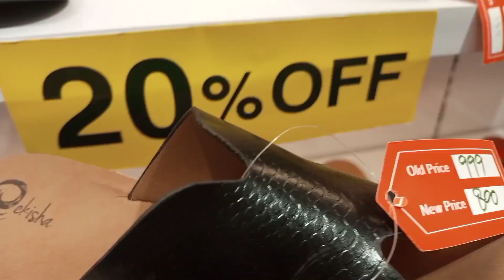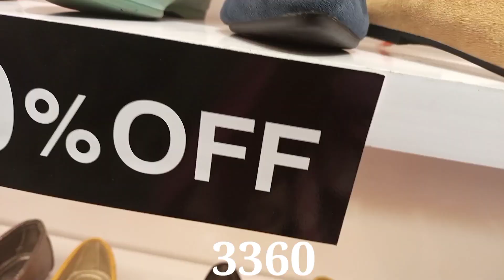Shoebox Shoes 70%Off & New Winter Collection October 19, 2021